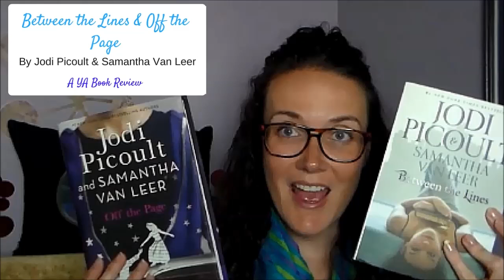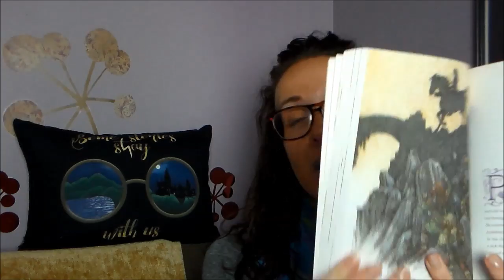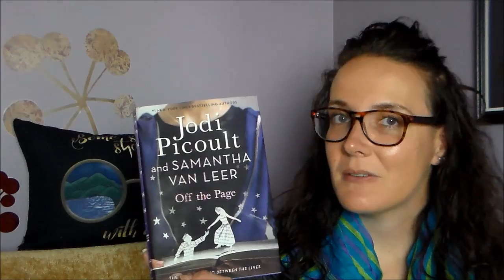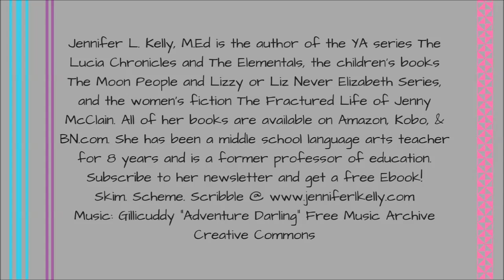Between the Lines & Off the Page (A YA Double Book Review)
Between the Lines & Off the Page by Jodi Picoult and daughter Samantha Van Leer

Between the Lines is about Delilah, a bit of a loner, who discovers a children’s fairy tale and is shocked when the prince in the story, Oliver tries to get her attention. It turns out Oliver is dissatisfied with his life in the story and wants to discover something more. Slowly, as they try to figure out a way to get Oliver out of the book, they fall in love.
Off the Page is the companion to Between the Lines and—spoiler alert—it is all about what happens once Oliver is out of the fairy tale. The only way to get him out was for Oliver to trade places with Edgar, the author’s son and inspiration for the story’s prince. But having Oliver in the real world isn’t quite what Delilah expected and things get more hairy when Edgar/Oliver’s mom Jessamyn is taken ill. Now, Edgar has to come out of the book, but at what cost to the others?

These are great, feel-good books. They are very sweet and if you’re a hopeless romantic who loves a happy-ending you’ll enjoy these. I was a little bummed about a couple turn of events in Off the Page, one involving Frump and another involving Delilah’s friend, Jules, but overall I liked the storyline and grappling with choices and the consequences of those choices. I gave each book four stars and they make for a pleasant, light read!